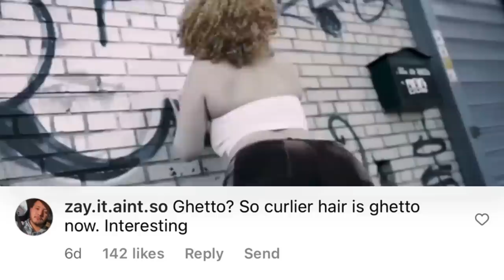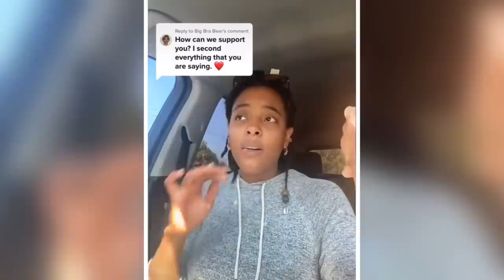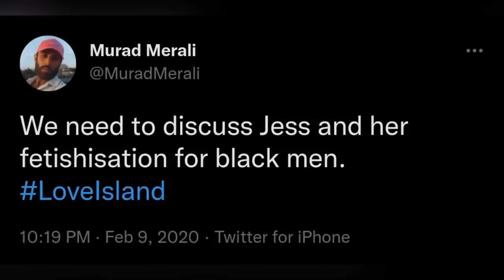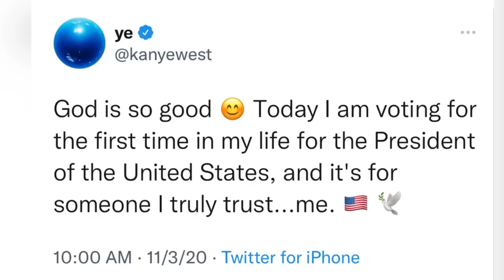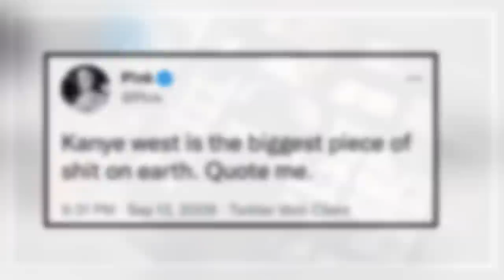Unpopular Opinions I Need Y’all To Wake Up On 🫢👁